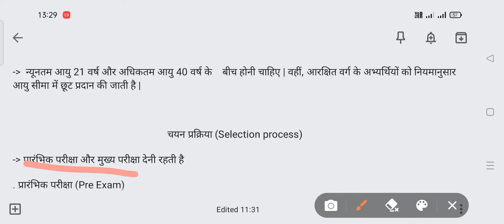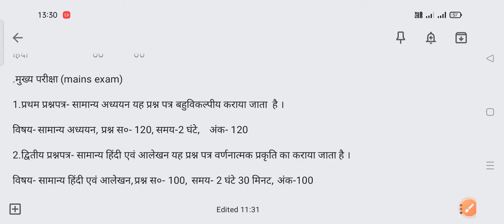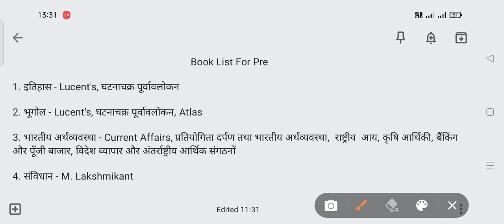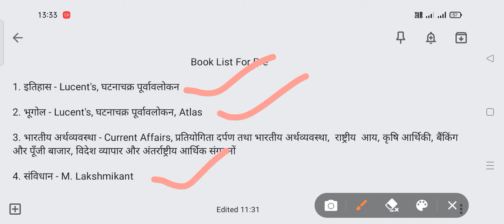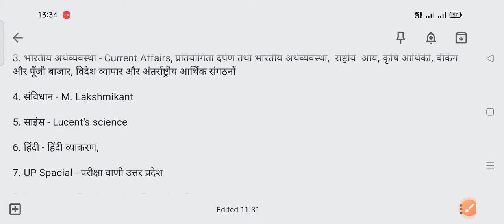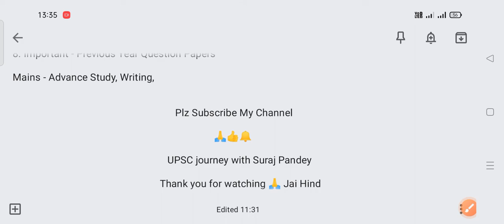UPPSC RO/ARO 2022 Strategy, Eligibility, Booklist Syllabus || समीक्षा/सहायक समीक्षा अधिकारी कैसे बने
Yis video mai apko RO/ ARO se judi kayi jankariya milne wali hai ..jisse apko kafi madat milegi .. Ye video mai apko btaya gya gya ro/aro se jodi qualifications/age limit / syllabus / booklist aur bhi baki kayi yesi bate jo apko jannani jaruri hai agr aap yiski taiyari kr rhe h to ..